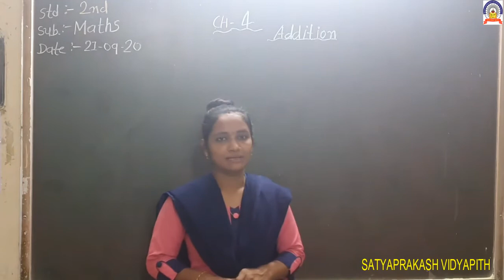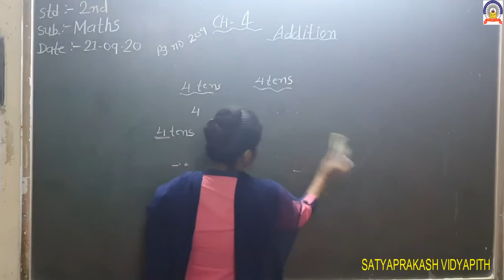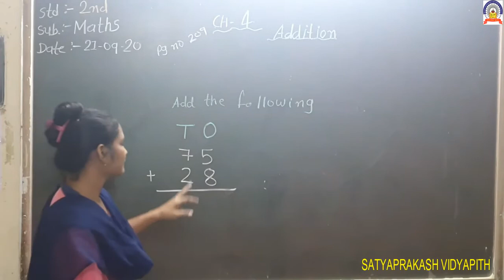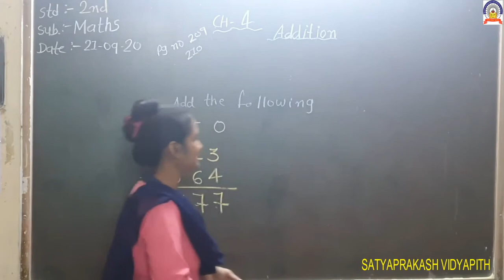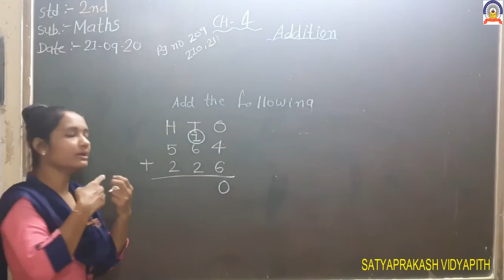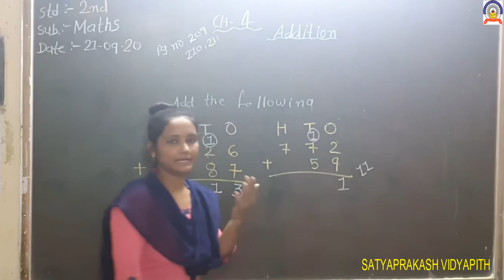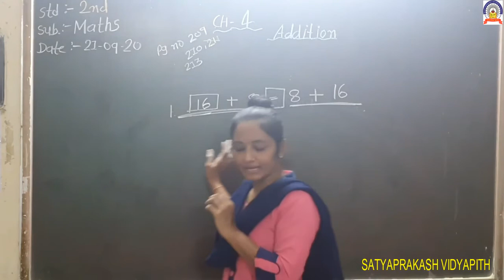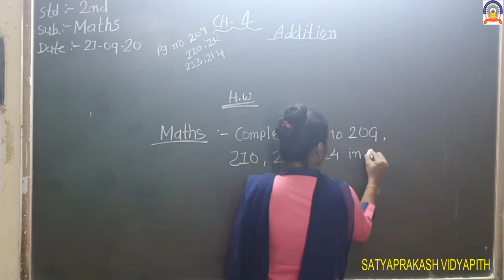EM std-2 sub-Maths ch-4 21-9-20.mp4